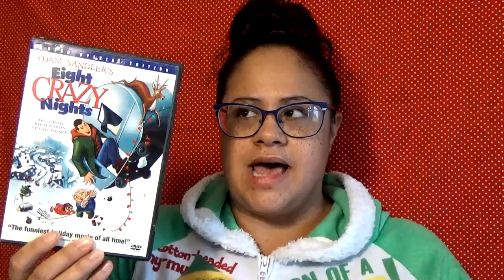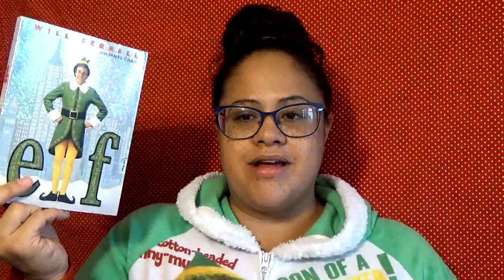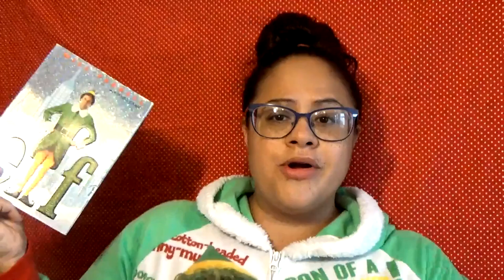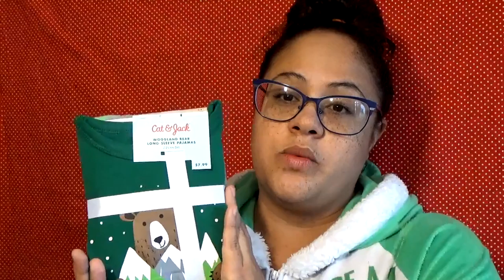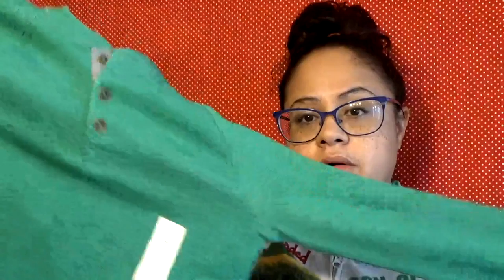Top 20 Christmas Movies | Christmas Onsies & More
I think I say cute a thousand times lol

Today's video is on my Top 20 all time favorite Christmas movies and a small Christmas Haul!